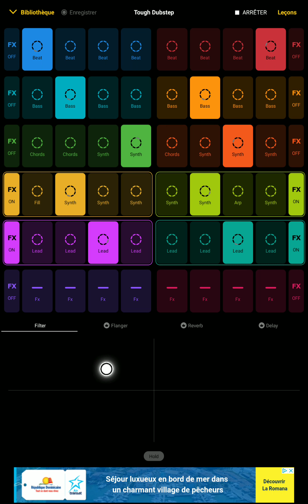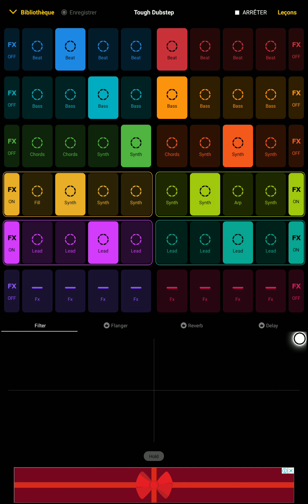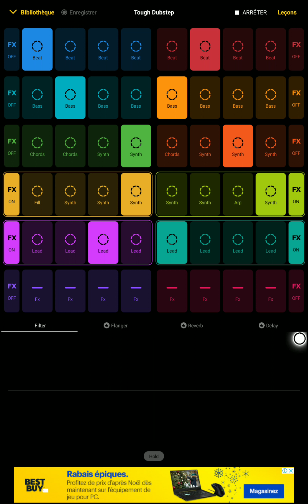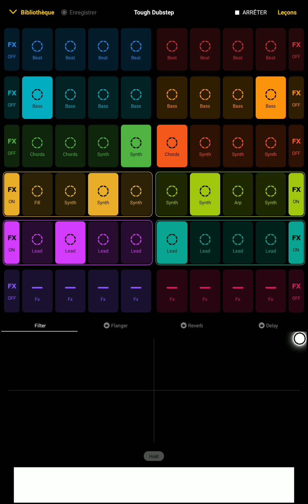Jay in the dubsteps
aboner vous